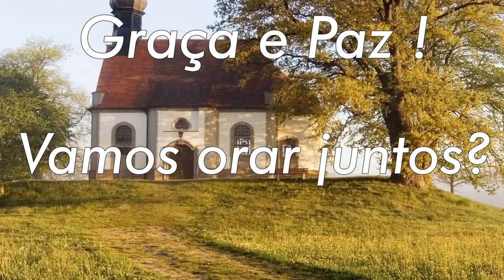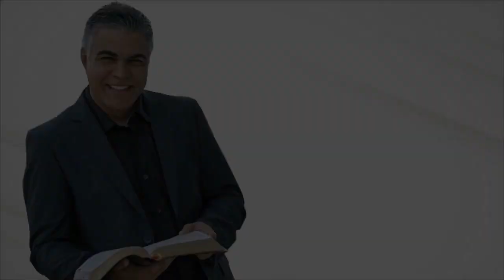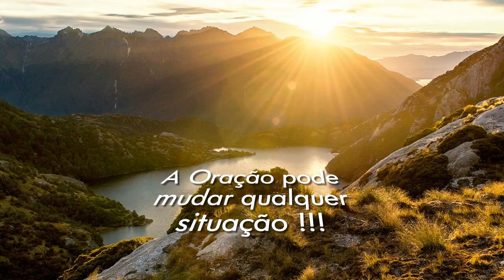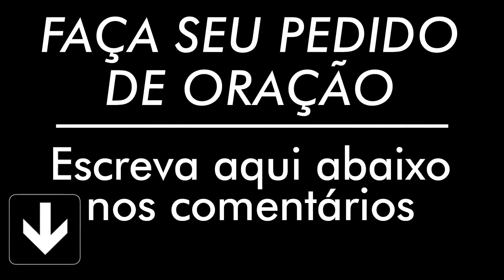ORAÇÃO DE HOJE 11 DE AGOSTO DE 2022 | Ney Santos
///Preço promocional///

A oração de hoje 11 de Agosto de 2022 é para que seu dia seja mais abençoado, faça essa oração da manhã. Compartilha com todos seus contatos.

Agência: 0405
Operação: 1288
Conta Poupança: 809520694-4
TITULAR: VALDINEI APARECIDO ALVES

Agência: 3774
Conta Poupança: 24495-2/500

Agência: 1588
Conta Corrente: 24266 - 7